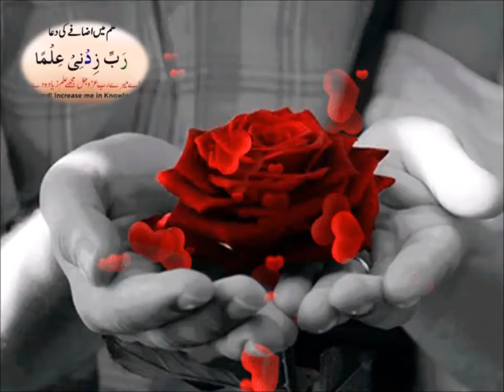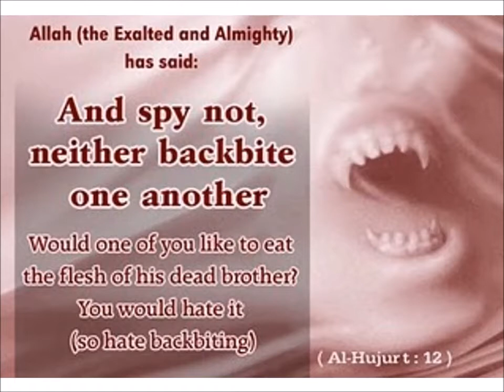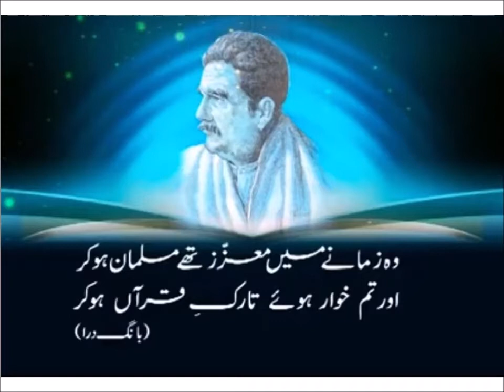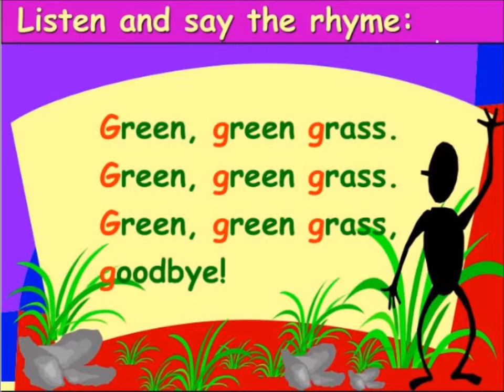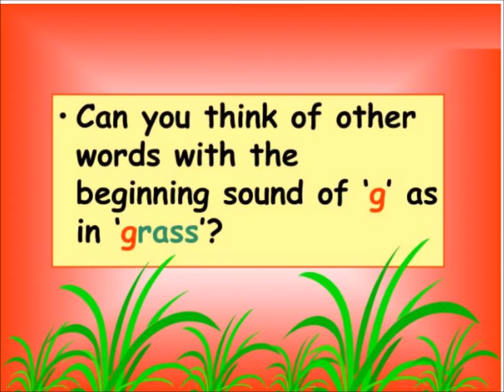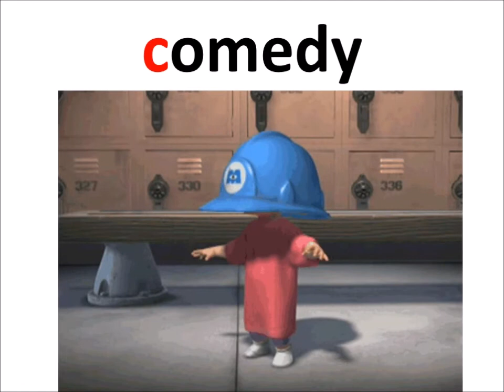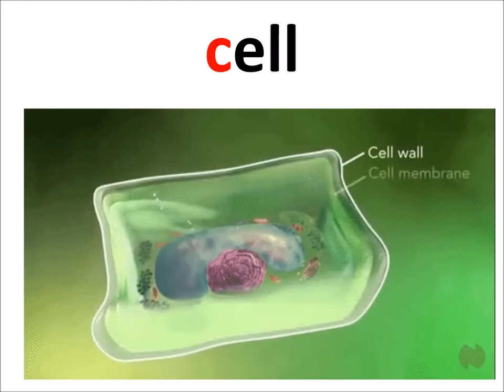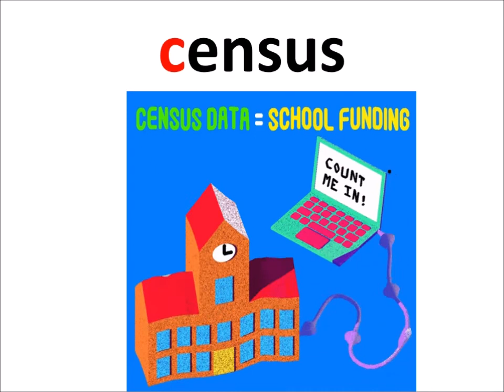Scary Uncle Sajid /chapter 2/ Hard and soft sounds/English in Urdu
Learn English class 4,  Comprehension Scary Uncle Sajid,  Hard and soft sounds
سخت اور نرم آوازیں لیٹر سی اور جی